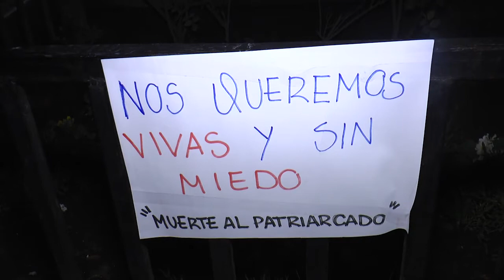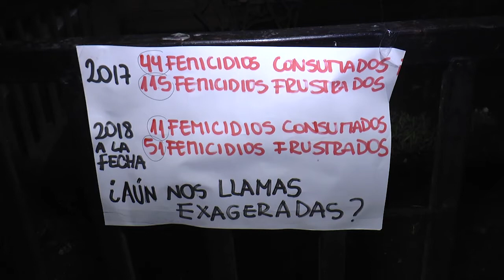Velatón por Catherine Vásquez